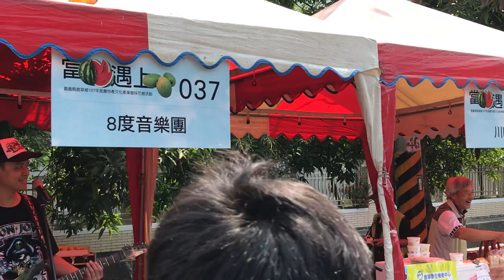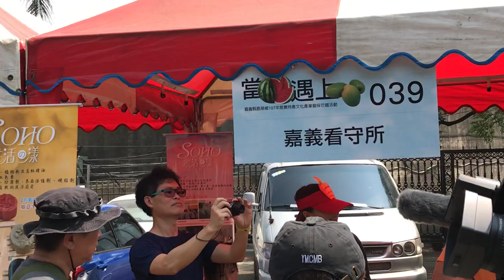鹿草西瓜節 小花縣長遊攤販